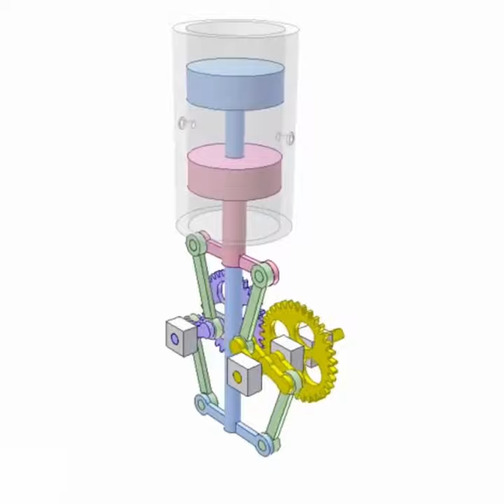1 stroke engine / mechanical principles | 3d printer mechanical principles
1 stroke engine / mechanical principles | 3d printer mechanical principles

KGN

1 stroke engine
1 stroke engine sound
1 stroke engine bike
1 stroke vs 2 stroke engine
1 cylinder 4 stroke engine
1 cylinder 2 stroke engine
1 stroke engine animation
1 stroke engine meaning
1 stroke engine oil
1 stroke engine diagram

mechanical principles demonstrated with
lego
mechanical principles legl

mechanical jugadu
mechanical engineering
mechanical properties of fluids class 11
one shot
mechanical pencil
one shot
mechanical keyboard

class 12
principles of entrepreneurship
principles of metallurgy class 10
principles of entrepreneurship jntuh
syllabus r18
class 12
directive principles of state policy
basio principles of organic chemistry
class 11

3d printed engine model
3d printed engine block
3d printed engine parts
3d printed engine build
3d printed engine running
3d printed engine v8
3d printed engine and transmission
3d printed engine mount
3d printed engine assembly
3d print engine file

mechanical principles
mechanical fuel pump
mechanical fuel injection
mechanical fuel pump working animation
mechanical jugadu
mechanical engineering
one shot
mechanical pencil

ac mechanical fuel pump malayalam
simple carburetor working animation
mechanical fuel pump repair
S.u. electrical pump
ac mechanical fuel pump working
animation in tamil
mechanical fuel pump replacement
S.u. electric fuel pump working animation